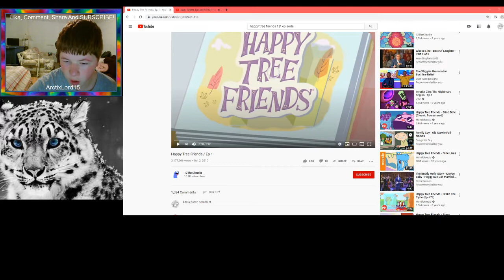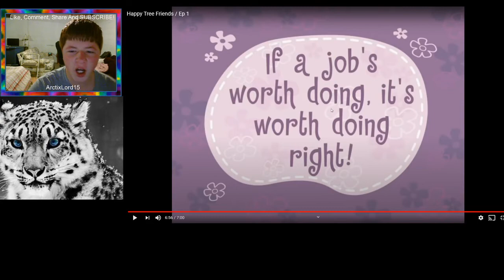Jakey Reacts, Episode 60! Happy Tree Friends! Episode 1: The Wrong Side Of The Tracks!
If You Have Any Requests For The Future Of Jakey Reacts Series Comment Below Or Even DM Me At Any Social Media Platforms That You Already Followed Me On And Maybe Your Request Will Be Reacted By Me In The Future. Who Knows! :)

If You Want To See More Videos Where I'm Reacting To Happy Tree Friends Episodes In The Future Like Comment Share Subscribe And Turn On The Notification Bell And Make This Video To 5 Likes In Order I'll Make Another Video Of it!

My Thoughts Of The Video Of What I'm Reacting To Is At The End Of The Video.

Shoutout And Video Credit To 12TheClaudia For Uploading This Episode On YouTube For The Show That Made Luiss2007 studios Requested For Me Reacting For This Video.

ROBLOX: TalktheMJNWBWFan555